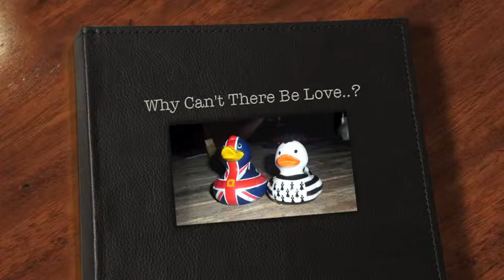Why Can't There Be Love..?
Photos from Chris & Steph Wedding, 2nd July 2011.